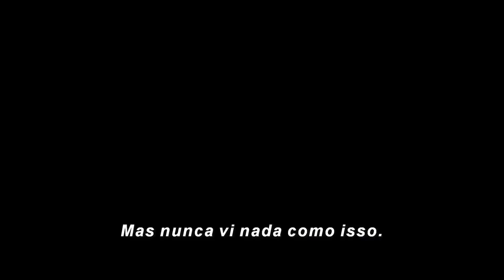BLACK PANTHER - "Iron Man Arrives“ International Trailer (2017) NEW Footage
BLACK PANTHER Official International Trailer #1 - "Iron Man Appeareance" (2017) Marvel MCU Superhero Movie | Avengers; New Footage

Directed by Ryan Coogler
Starring Chadwick Boseman and more.

Thor 3: Ragnarok hits theaters on November 3td, 2017.

MOVIE CLIPS, Extended TV Spot, FIGHT SCENES, T´Challa vs Killmonger, Black vs Golden Panther, Winter Soldier